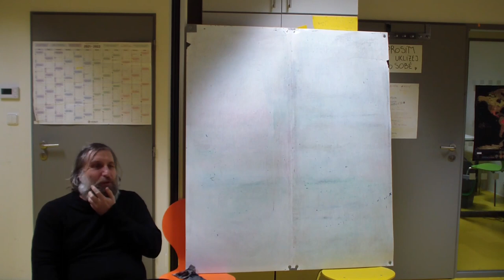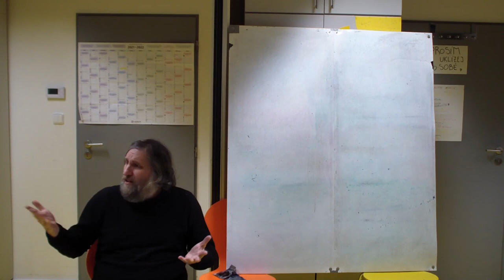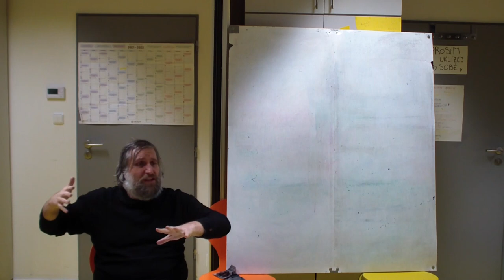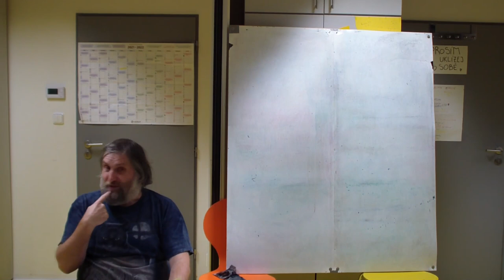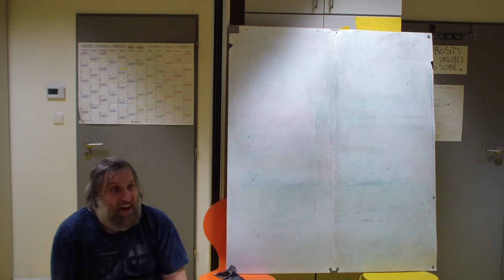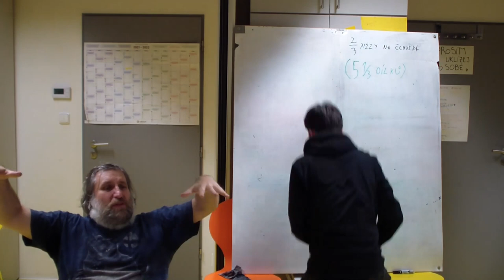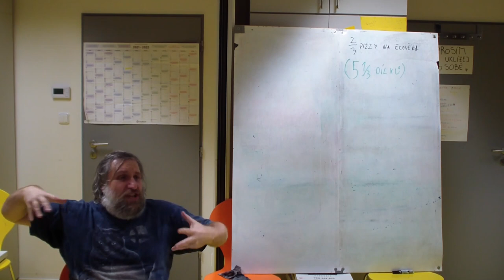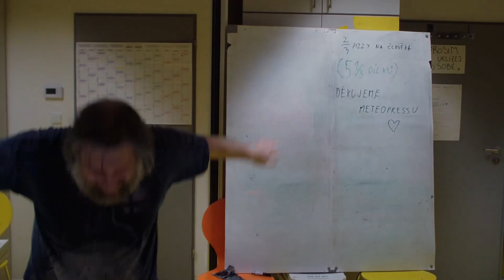Jak si pořídit vlastní jazyk (Martin Mareš, Smršť 2022)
Záznam přednášky "Jak si pořídit vlastní jazyk"

Anotace:
Hodí se vám, aby postavy ve vaší hře nebo povídce mluvily neznámým jazykem? Tak si vymyslete vlastní! Ale jak na to? Jak se vytváří různé vrstvy jazyka: slovní zásoba, morfologie, gramatika, frazeologie, ale i písmo a výslovnost. Proč si pořídit imaginární uživatele a imaginární historii. Jak najít správnou míru nepravidelnosti. Čím se můžeme inspirovat z existujících jazyků a čím raději nechceme.